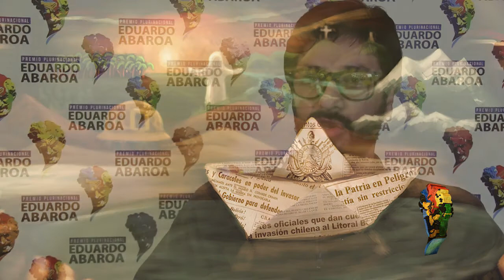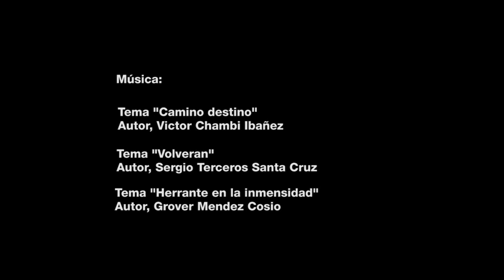Ganadores Visuales Digitales (Emergentes) - Premio Abaroa 2016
Conoce a los ganadores del PremioAbaroa 2016 en las especialidades de FotografíaDigital, RetoqueDigital, IlustraciónDigital y CartelDigital -en el área de artistas emergentes- perteneciente a la categoría de ArtesVisuales Digitales